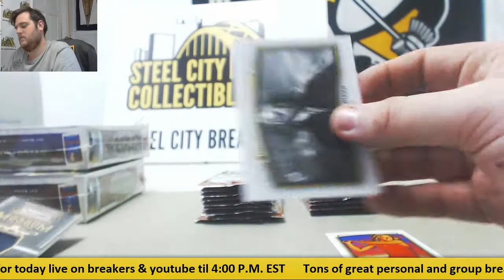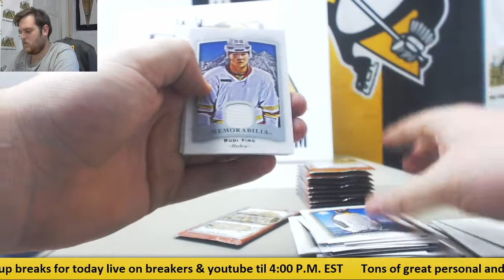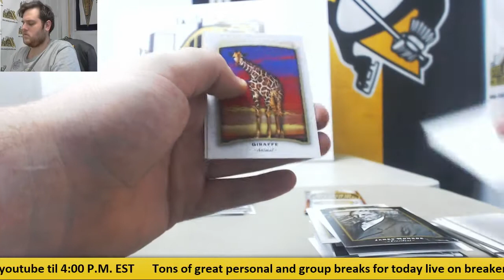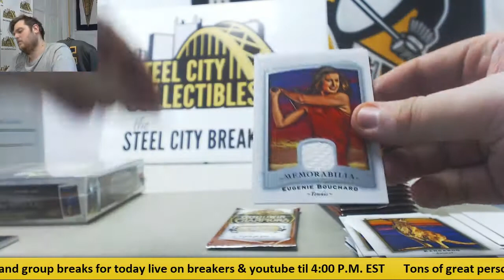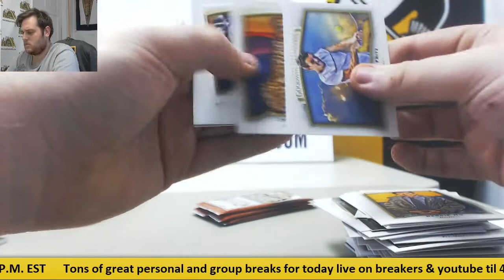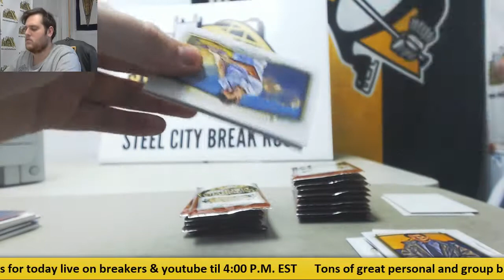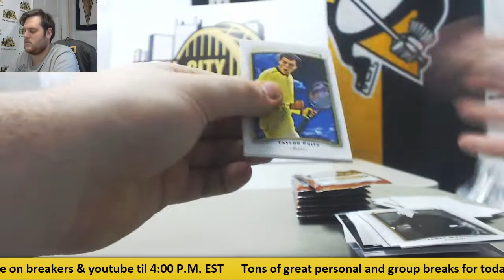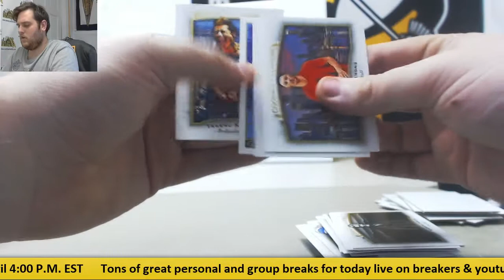Daniel-(3) 2017 Upper Deck Goodwin Champs Live Break